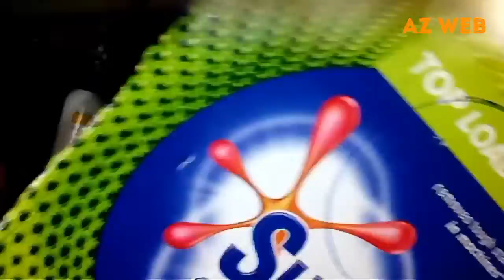How to make a tape dispenser|Malayalam|Az web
how to make a tape dispenser?

Az web#1st video